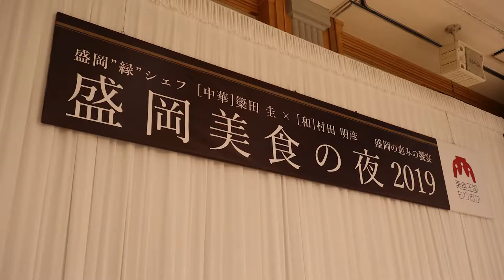「美食王国もりおか」簗田シェフインタビュー篇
盛岡ゆかりのシェフ、新広東菜 嘉禅 料理長、簗田 圭シェフのインタビューをお届けします！
盛岡出身の簗田シェフならではのインタビューをご覧ください！